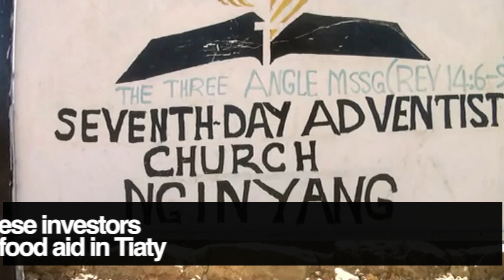Adventist Church, clergy condemn Chinese investors who donated liquor as part of food aid in Tiaty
The Central Rift Valley Adventist church (SDA) has condemned the Chinese investors who donated liquor as part of food aid to hunger stricken locals in Tiaty Sub-County.
The church led by women ministries questioned why the investors were taking advantage of the suffering of the people and instead of addressing their pliht they opt to give them beer instead.
Speaking yesterday at Nginyang SDA church when they distributed food to villages hard hit by food shortage, the women led by Anita Too said that well wishers who want to assist the affected communities should desist from taking commodities that can ruin the morals of the people in the area.
“We are perturbed as a church that some well -wishers have opted to take advantage of Kenyans suffering from hunger and instead of taking them food they give them liquor. We are condemning such acts and insist that if you are for a good course in addressing their plight then give them food,” said Ms Too.
She added: “There are children who are suffering from malnutrition iin the area due to acute food shortage and instead of even taking milk you decide to give them beer? We feel that it is being insensitive to them taking in to consideration that they are eyeing to invest in the area,”